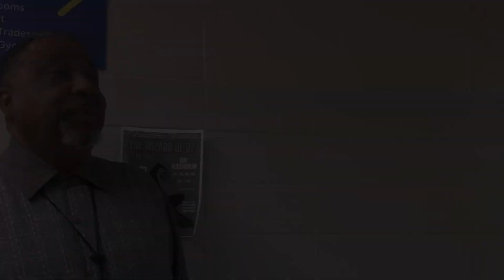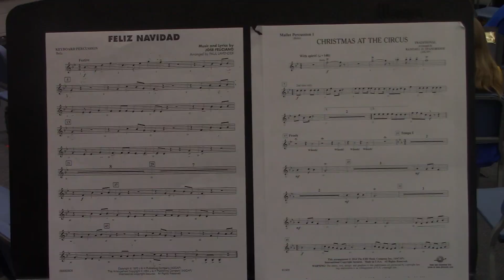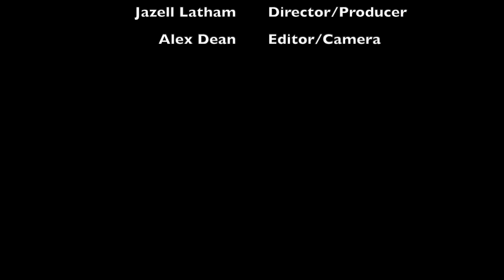CHS Winter Concert 2022